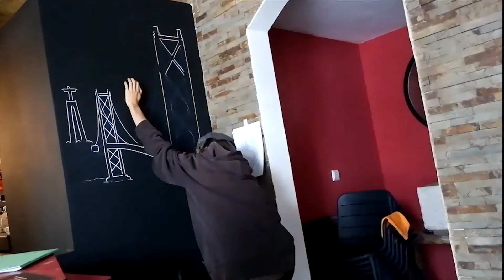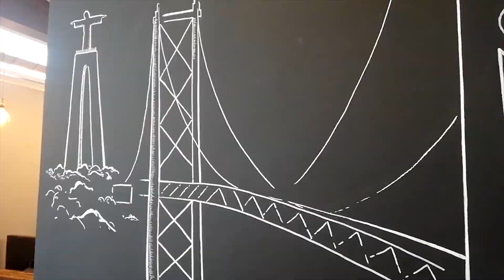Sketching the Lisbon Bridge on a Wall / #10 Art Vlog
A one day's job. First sketching out the right angle of the bridge, then using chalk to mark on the wall, and finish off with Posca pens.